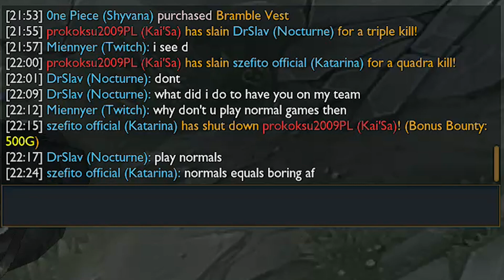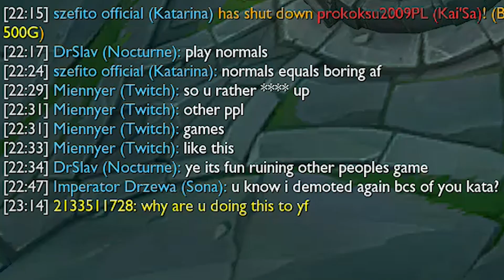Is Nocturne Top Viable?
Last season he was viable in Top lane...

Let's see if he still is.